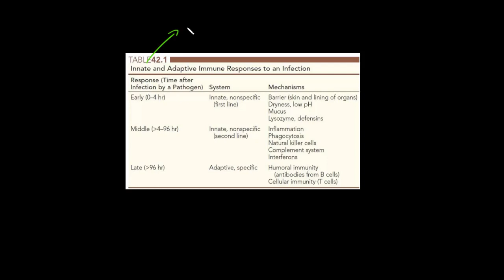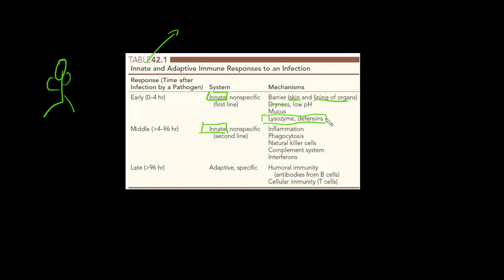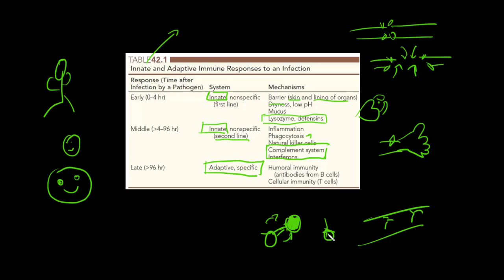Sistem Imun : Perbedaan Sistem Immun Innate dengan Adaptif